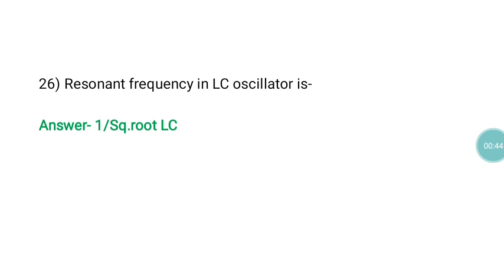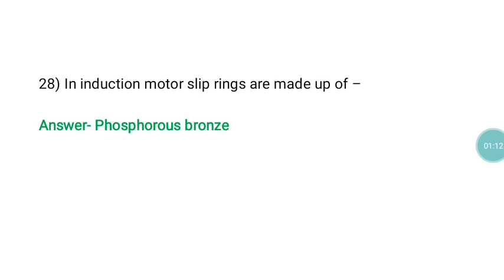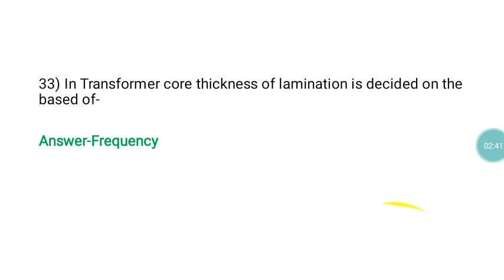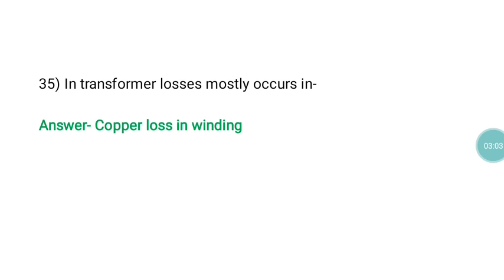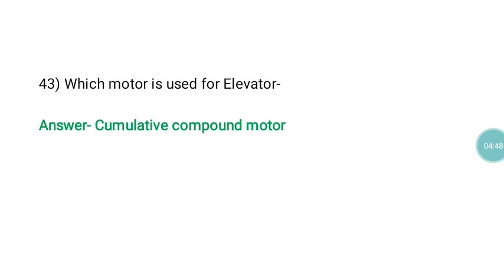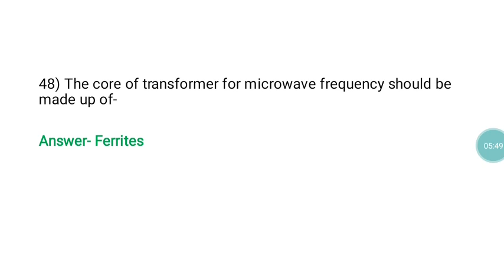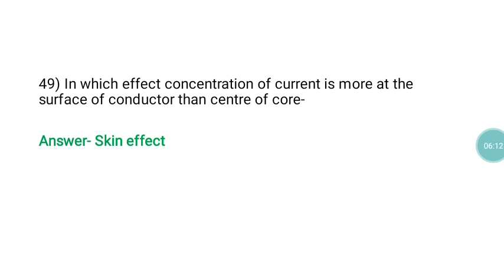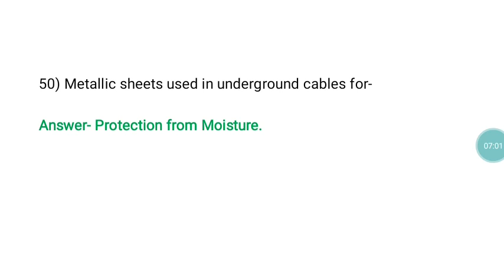Mahadiscom Previous year Memory Based question part 2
Mahadiscom Previous year Memory Based question part 1

MAHADISCOM Questions on DC Motor

You can join our whatsapp group by clicking below link

MAHADISCOM JE 2019-DC MOTOR- PART -1

MAHADISCOM JE 2019-DC MOTOR- PART -2

MAHADISCOM JE 2019-DC MOTOR- PART -3

MAHADISCOM JE 2019-DC MOTOR- PART -4

MAHADISCOM JE 2019-DC MOTOR- PART -5

Mahadiscom JE 2019-DC Motor part 6